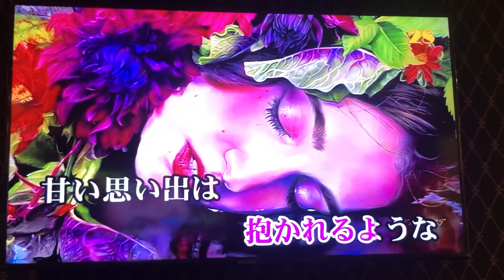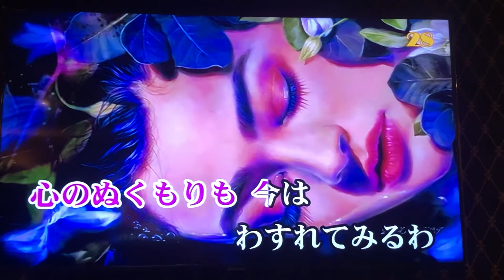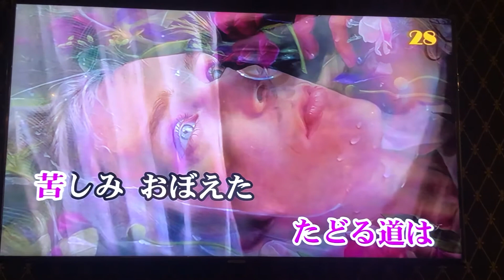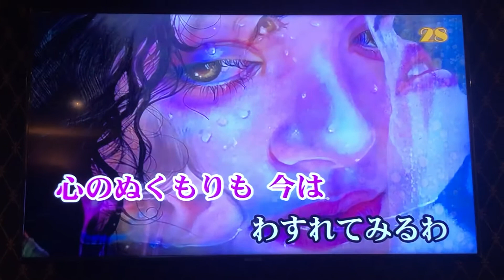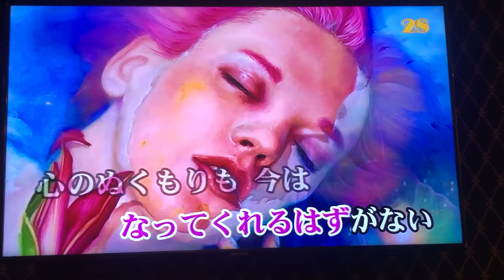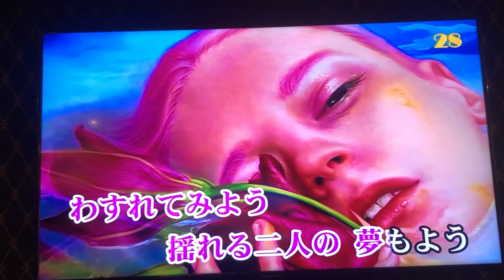A咪Cover 水鏡 / 鈴木ㄧ平 小絹派對